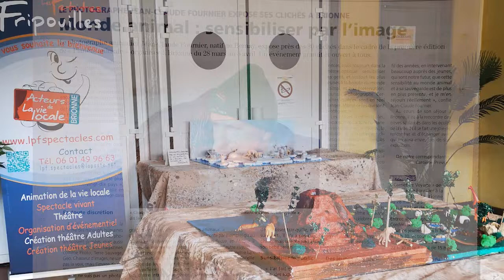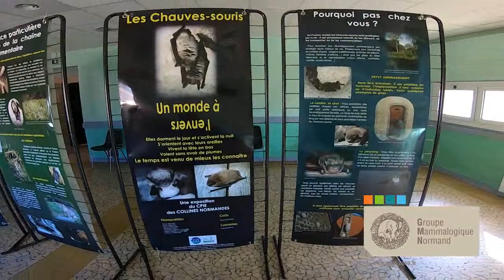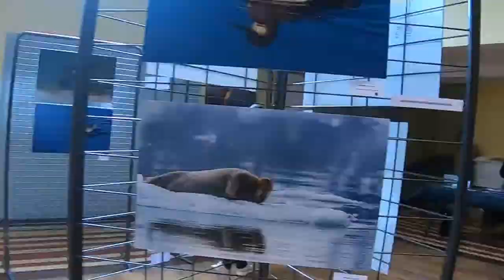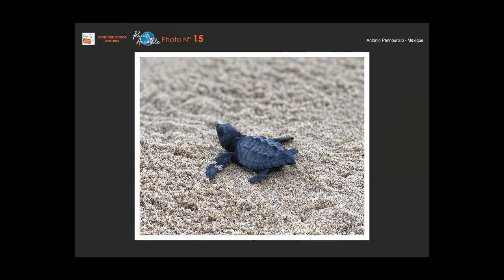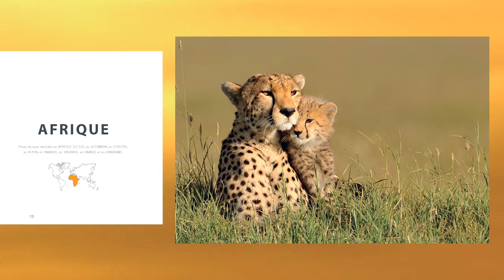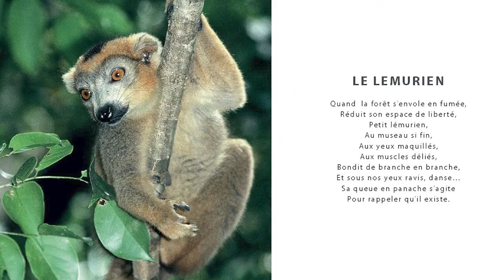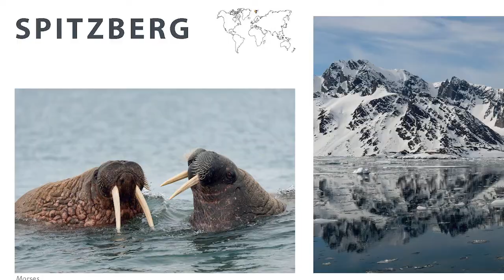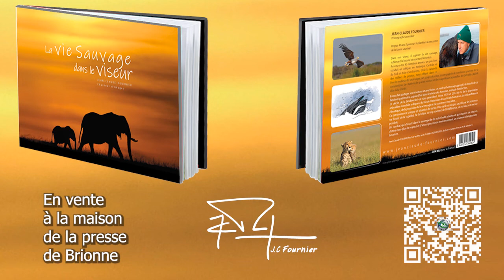retour en images EXPO PLANETE ANIMALE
Retour en images de l'évènement PALNETE ANIMALE
Pour accompagner la sortie de son nouveau livre de photos « LA VIE SAUVAGE DANS LE VISEUR » mis en page par Laurent HOUDOUX et illustré par l’aquarelliste Gabrielle LAVOIR alias Lulu d’Ardis, Jean Claude FOURNIER, Chasseur d’Images, propose d’exposer à Brionne + 70 clichés de ses plus belles photos en couleur et en noir et blanc, fruit de 40 années d’observations animalières autour de la planète.
La mise en œuvre de ce projet a eu lieu dans le cadre d’un partenariat entre la Mairie de Brionne, la médiathèque de Brionne, Jean Claude FOURNIER, l’Association des Petites Fripouilles et le comité des fêtes de Brionne, cette dernière assurant le relais au titre de la coordination et de la mise à disposition de matériel.